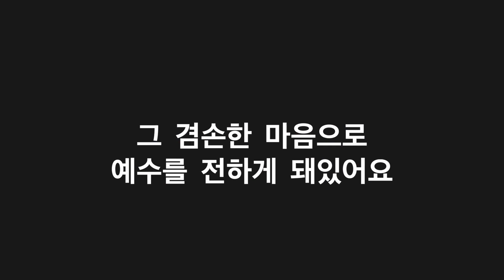"힘이 되는 말씀" 시리즈- 하나님께서 여러분을 선택한 이유는요~(세계 역사를 바꾼 복음 (31)- 하나님 선택에 의문제기 중에서)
"힘이 되는 말씀" 시리즈- 하나님께서 여러분을 선택한 이유는요~
(세계 역사를 바꾼 복음 (31)- 하나님 선택에 의문제기 중에서)
김한요 목사님의 주옥같은 설교중에서
요약한 것을 보내드립니다. 다시 그 때의 감동을 기억하며 오늘도 승리하시길 기원합니다.